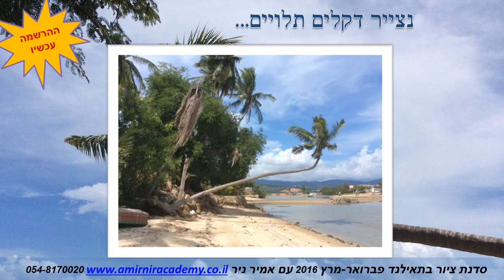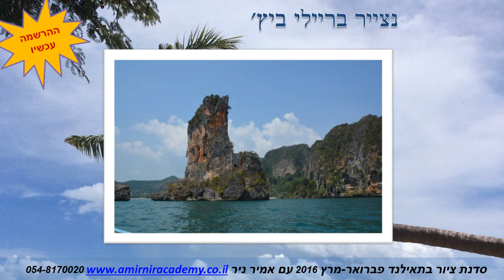סדנת ציור טיול נוף תאילנד 2016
תוכנית סדנת ציור טיול בתאילנד 27/2-11/3/16
27/2- טיסה לבנגקוק והמשך לקוסמוי
28/2- הגעה לקוסמוי , העברה למלון
29/2- ארוחת בוקר במלון יציאה לנקודת ציור עד הצהריים. ארוחת צהריים בדרך ומעבר לנקודת ציור חדשה. חזרה למלון בסביבות 17:00
1/3- ארוחת בוקר במלון יציאה לנקודת ציור עד הצהריים. ארוחת צהריים בדרך ומעבר לנקודת ציור חדשה. חזרה למלון בסביבות 17:00
2/3- ארוחת בוקר- טיול ג'יפים באי:
סלעי הסבא והסבתא, בודהה הגדולה, הליכה ביער ,שחיה במפל, תצפית גבוהה על האי ועוד הפתעות. ערב במלון
3/3- ארוחת בוקר במלון, יציאה לנקודת ציור עד הצהריים. ארוחת צהריים בדרך ומעבר לנקודת ציור חדשה. חזרה למלון בסביבות 17:00 –ארוחת ערב משותפת, סיכום הפרק של קו-סמוי .
4/3-ארוחת בוקר במלון. צ'ק אווט- העברה לשדה התעופה וטיסה לקראבי. העברה למלון בחוף או- ננג.  אחה"צ חופשי.
5/3- ארוחת בוקר במלון, העברה לסירות ה'לונג טייל' ושייט לחוף ריילי. מציירים ואוכלים צהריים במקום. אחה"צ חזרה בסירות למלון. ערב חופשי.
6/3 – ארוחת בוקר- העברה למעגן הסירות הצפוני. ציור עד הצהריים. חזרה למלון. אחה"צ חופשי.
7/3-ארוחת בורק במלון, טיול בספיד- בווט פרטי לקופי פי והאיים הנוספים שנמצאים במסלול כולל הלגונה הכחולה, אי הקופים, אי הבמבוק ועוד. חזרה למלון בסביבות 17:30
8/3- ארוחת בוקר במלון. טיול  למקדש מערת הנמר, סיור במקומות מרתקים באזור קראבי.
אחה"צ חזרה למלון. ארוחת ערב משותפת.
9/3- ארוחת בוקר במלון, צ'ק אווט עד 12:00. קניות ובילויים אחה"צ. לפנות ערב העברה לקראבי, טיסה לבנגקוק.
10/3- טיסה לארץ מבנגקוק- 01:00.
במהלך הסדנה יינתנו הדגמות והרצאות בהתאם לתכני הציור שנתמודד איתם.